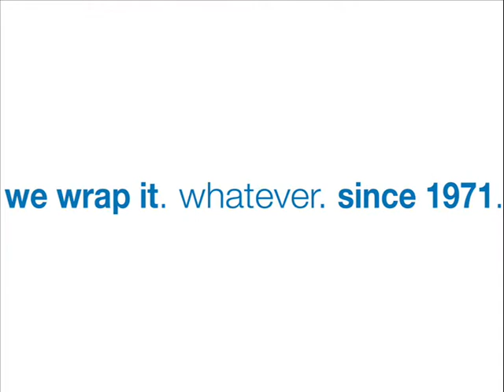EXAMPLE OF TRAY AND HOOD 2